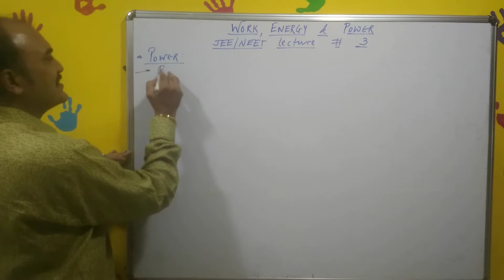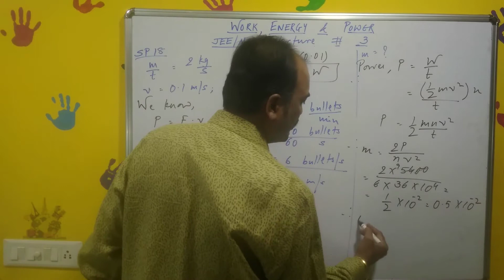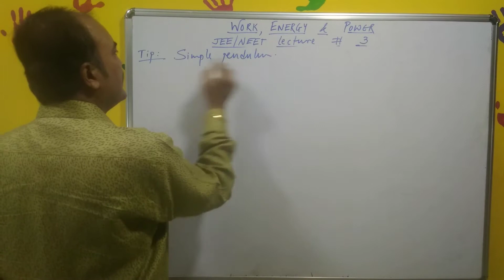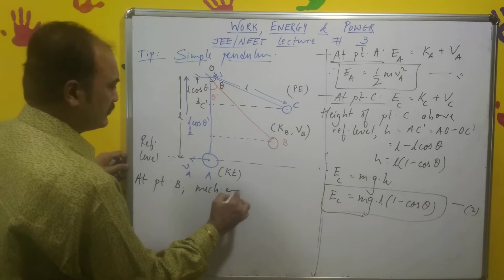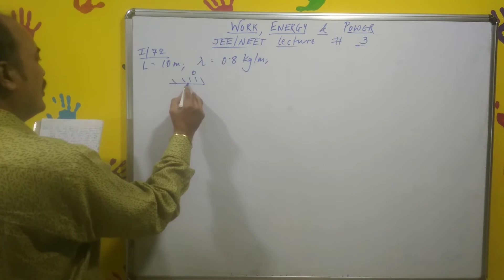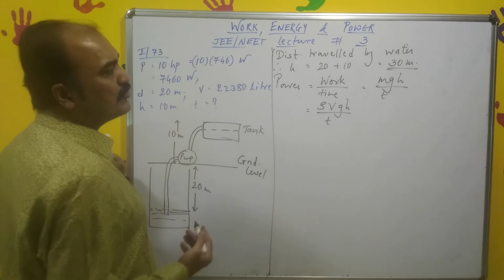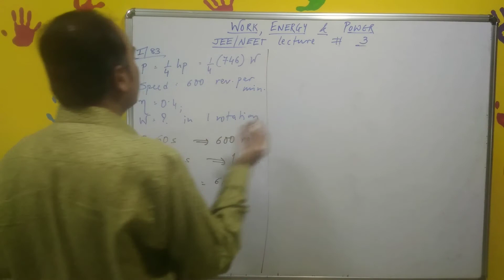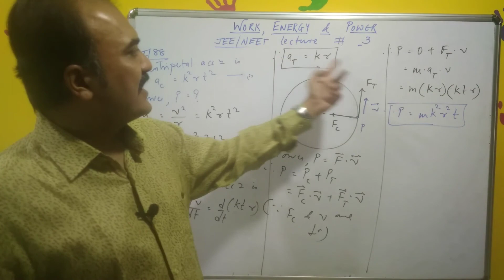Work, Energy and Power, XI, JEE/NEET, Lecture # 3